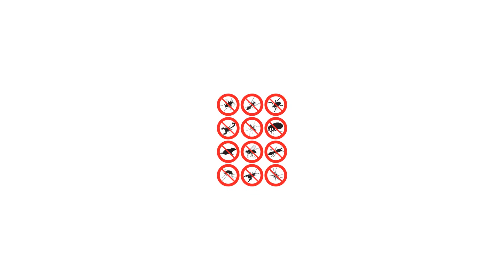A - TOX Kft. - HujberZoltán - Mosonmagyaróvár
A-TOX Kft. Hujber Zoltán

Ne érje be kevesebbel, mint a profival
Aki egyszer megtapasztalta az biztosan örökre megtanulta: rovar és rágcsálóirtást hatékonyan csak szakemberrel lehet elvégezni.
A rovar és rágcsálóirtáshoz számtalan háziszert kaphatunk boltban és praktikát az ismerősöktől, de valódi fertőzöttség esetén valódi eredményt egyik sem adhat.
Az A-TOX Kft és Hujber Zoltán a rágcsáló és rovarirtás minden területén profi szakértelemmel rendelkezik.

Megelőzés vagy felszámolás?
Az A-TOX Kft mindkét esetben megbízható partnere lesz.
Bizonyos esetekben törvényi előírás a rendszeres rovar és rágcsáló mentesítés – akár anélkül is, hogy jelen lennének a károkozók.
Legyen szó háztartásról, közintézményről vagy vállalatról az A-TOX Kft rövid időn belül elvégzi a szükséges felszámoló vagy megelőző kezelést.
Ha a kártevők már megtelepedtek, netán el is szaporodtak, haladéktalanul meg kell kezdeni a felszámolásukat. Ahol egyszer megjelent patkány, egér, hangya, csótány, ágyi poloska, darázs, csakis hatékony irtással lehet megszüntetni a fertőzésveszélyt.
Az A-TOX Kft tevékenységében végez egérirtást akár falban is, hangyairtást kertben, gabona rovarmentesítését, gabonasiló fertőtlenítését, ágyi poloska irtást és ágyi poloska elleni védekezést.
Hujber Zoltán és az A-TOX Kft gyorsan, precízen és hatékonyan segíti önt ahhoz, hogy ismét biztonságos és fertőzéstől mentes legyen otthona, munkahelye.
Mérsékelt árakkal, jó minőségű szerekkel és magas szintű szakértelemmel várják megkeresését.